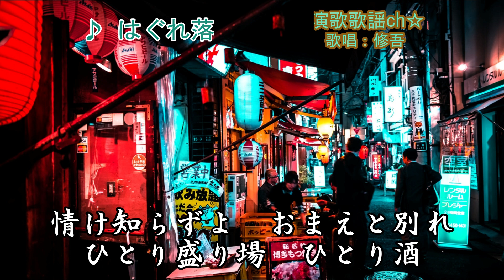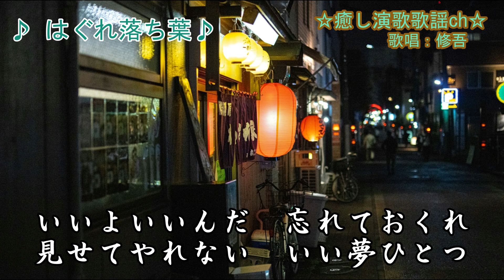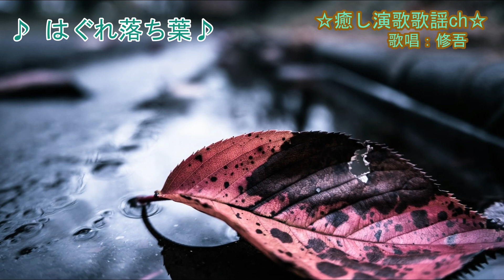【新曲】「はぐれ落葉」三門忠司 歌唱：修吾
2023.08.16発売   作詞：久仁京介　作曲：宮下健治　編曲：竹内弘一
カラオケ音源はカラスタ164様よりお借りしました。早々と素敵なカラオケ有難うございました。
　パクタソ様のフリー画像使わせていただきました。素敵な素材有難うございます。
　このチャンネルでは演歌歌謡曲の新曲を中心に懐メロなどジャンルにこだわらず心に感じた歌を気ままにアップロードさせていただいています。ご視聴いただければ幸いです。演歌歌謡曲がいつまでも私たちの心に大きな存在であり続ける事を願って。